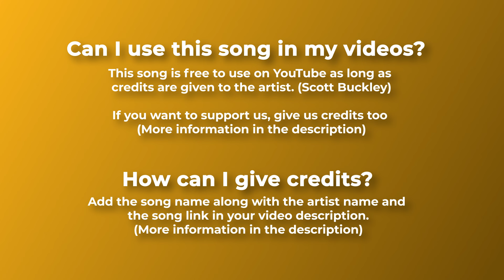☀️ Epic (Royalty Free Music) - "IGNIS" by Scott Buckley 🇦🇺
"Scott Buckley - Ignis" is under a Creative Commons (CC BY 3.0) license.

If you can't or don't want to give credits contact with Scott Buckley.

⛔ Remember that it is forbidden to register this music on any distribution platform (Spotify, iTunes, etc) or any copyright detection system.